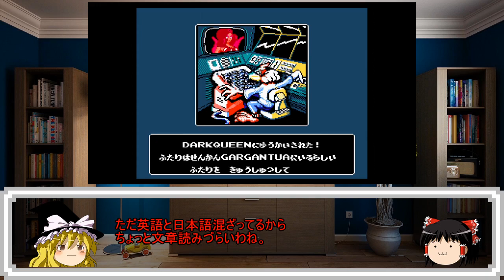【ゆっくりゲーム雑談】 ネット購入品紹介37 FC バトルトード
ゆっくりを使用したゲーム雑談動画です。今回はうP主がネットで購入したものを紹介しています。暇つぶしに見ていただけると嬉しいです。